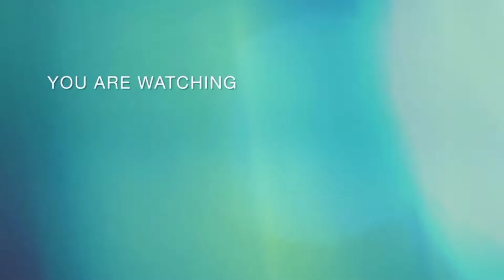বেগুনের আচার রেসিপি /বেগুনের আচার/বেগুনের আচারি/cooking rita mom